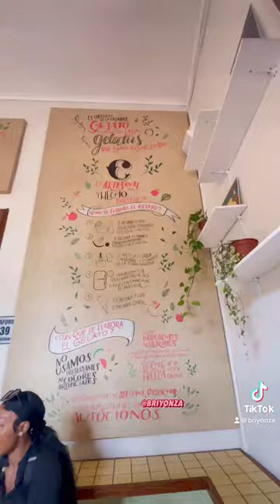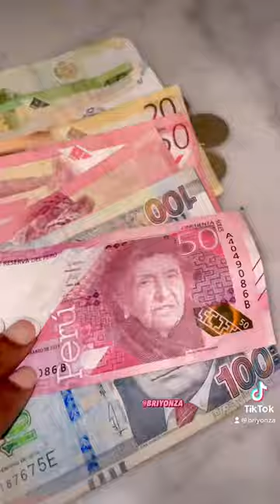A day of activities in Miraflores, Lima, Peru 🇵🇪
-High Rise Apartment Tour
-Bike Riding Tour
-Peru Money
-Barletto Restaurant